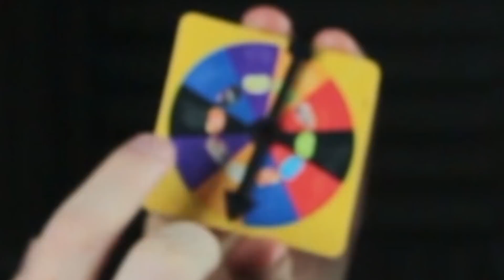Bendy and the FNAF Machine DASH!! | Bean Boozle Challenge (Hilarious Ending!!)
You thought challenges were over on this channel? Oh were you wrong ;)

*SOCIAL MEDIA*

8bitcontact25(AT)gmail(DOT)com

-8BitGaming